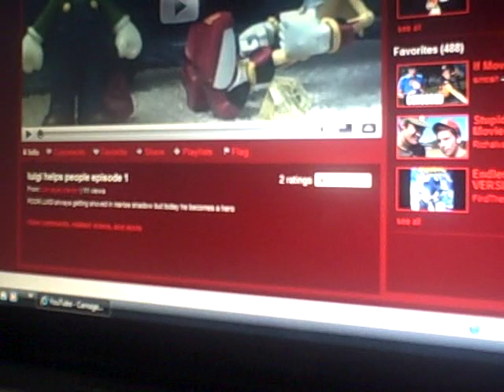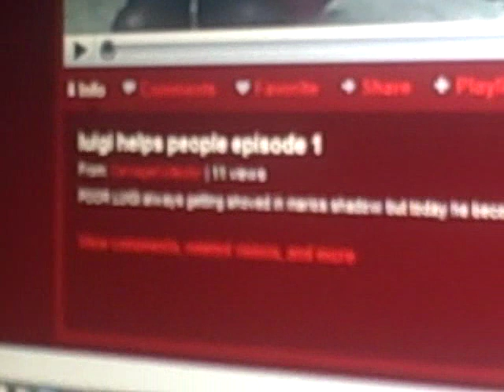CC Plushie shorts BAD LUCK part 2